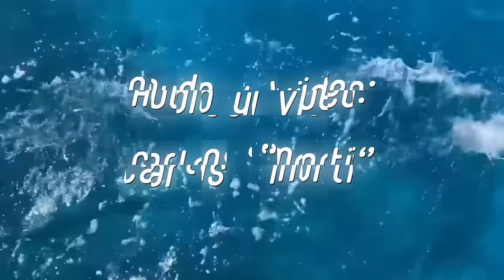La Sed el Agua - Carolina Cosse (Intendente de Montevideo)